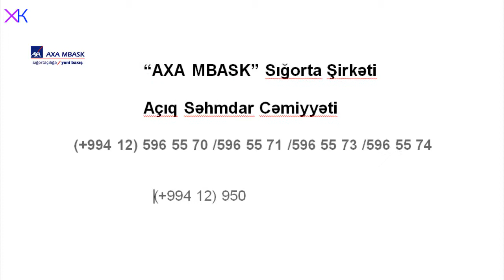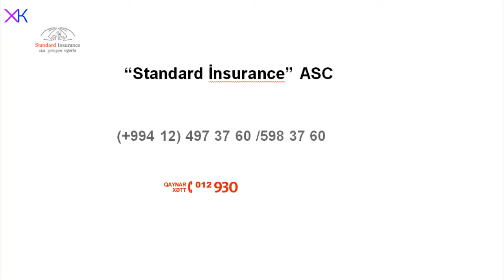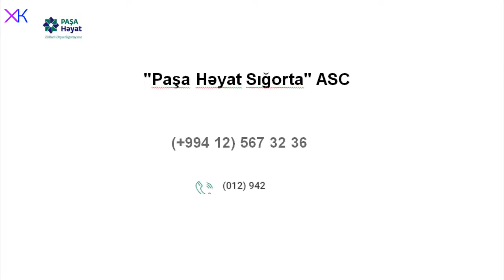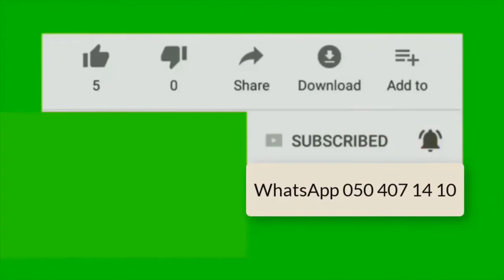Sığorta şirkətlərinin qaynar xətləri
XəbərKanalı AbunəOlun Sığorta şirkətləri#qaynar xətt#Sığorta şirkətlərinin qaynar xətləri

1. İcbari Sığorta bürosu
2.Dövlət Sığorta Şirkəti
3.Ata Sığorta
4.Atəşgah sığorta
5.Axa Mbask Sığorta
6.AzSığorta ASC
7.İpək Yolu Sığorta ASC
8.Meqa Sığorta ASC
9.Paşa Sığorta ASC
10.Standart İnsurance ASC
11.Xalq Sığorta ASC
12. Azərbaycan Sənayə Sığorta ASC
13.Paşa Həyat Sığorta ASC
14.Qala Həyat Sığorta ASC
15.Atəşgah Həyat Sığorta ASC
16.QAla Sığorta ASC
17.Günay Sığorta ASC